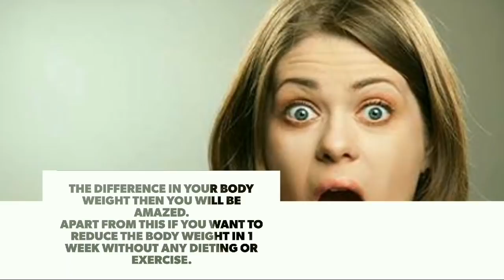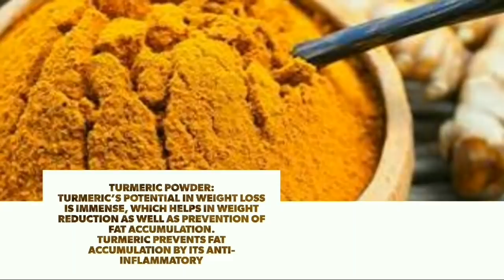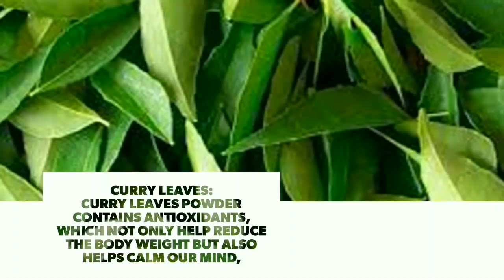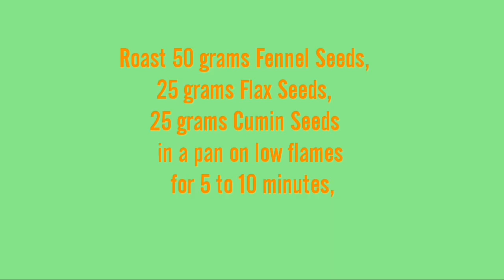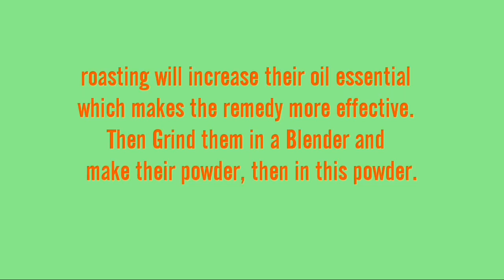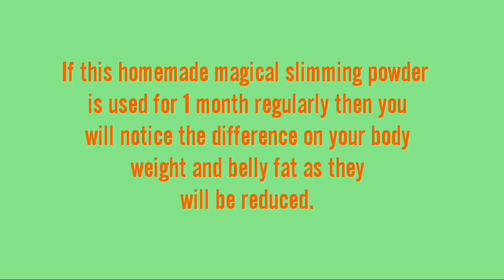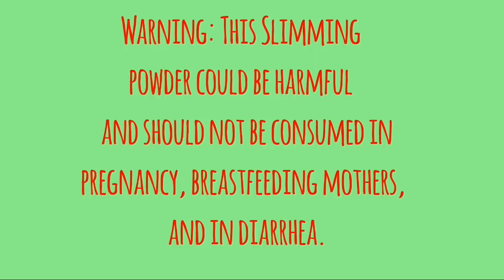➽ Miracle Slimming Powder, Lose 1kg in 1Day !! Natural Home Remedies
Here you can find various Natural Home remedies
You can Cure at home
For. Diabetes Cure
Cancer, Weight loss, Hair loss Remedies,

THE HOME REMEDY